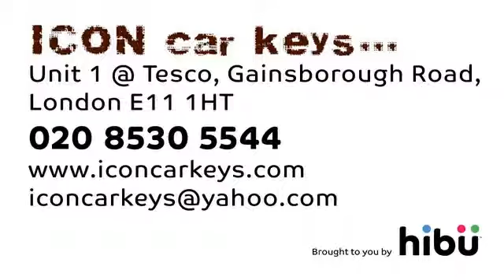Car Key Specialists - Icon Car Keys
Having a problem with gaining entry to your car is now a thing of the past thanks to Iconn of London. Specialist technicians who will have you back on the road in no time.